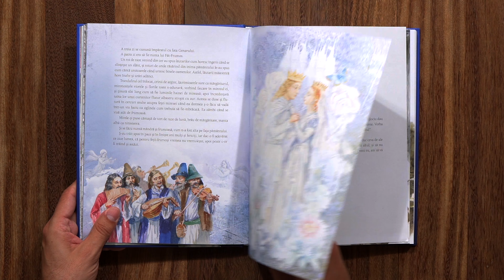Cele mai frumoase povesti